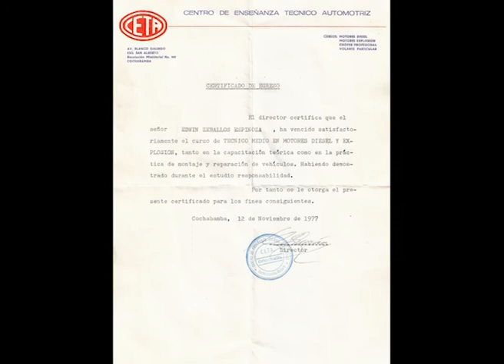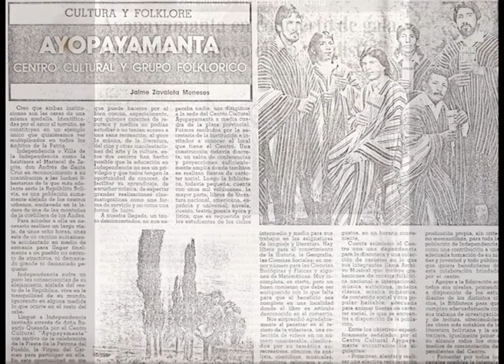EDWIN ZEBALLOS UNA VIDA PARA LA MÚSICA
Un video documental biografico en memoria del maestro y compositor Edwin Zeballos, integrante de grupos tan reconocidos como: Kuntur, Ayopayamanta, Arawi, Sacambaya, entre otros.
Un artista que dedico su vida a la música, llegando a tocar tomaticas sobre la realidad y la necesidad de la sociedad. Como tema central la concientizacion del cuidado del medio ambiente.